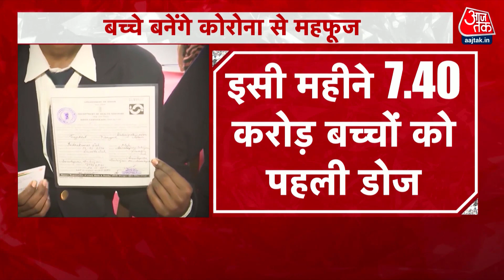Corona Vaccine: 12 से 15 साल तक के बच्चों को लगेगी Vaccine, जानिए कब से शुरू होगा टीकाकरण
NTAGI ने जनवरी के अंत तक 15 से 18 वर्ष तक के सभी 7 करोड़ 40 लाख बच्चों को वैक्सीन की पहली डोज देने का लक्ष्य रखा है. फरवरी में सभी को दूसरी डोज लगेगी. इसके बाद मार्च में 12 से 15 वर्ष तक के बच्चों को वैक्सीन की पहली डोज लगाई जाएगी. डाक्टरों और विशेषज्ञों ने सरकार के इस कदम को सही बताया है.